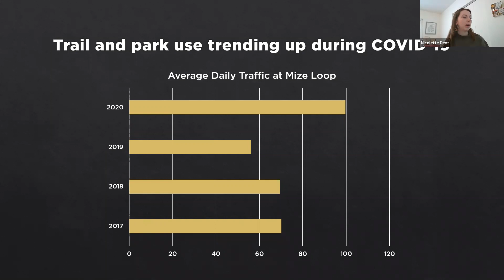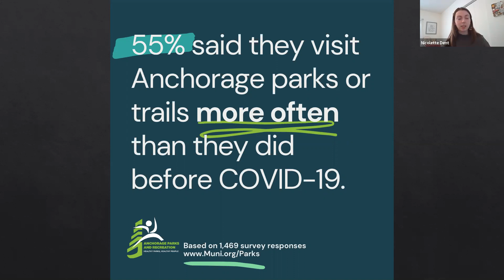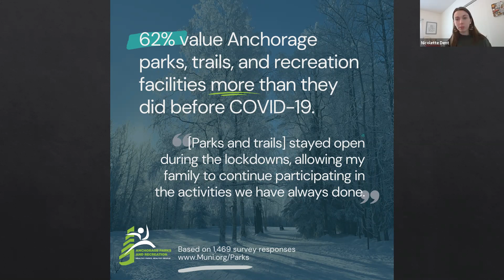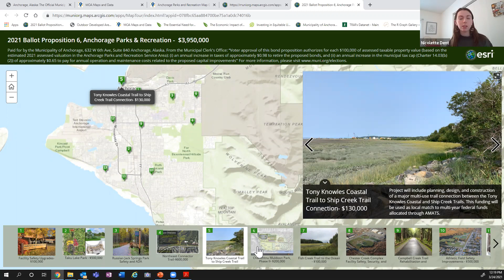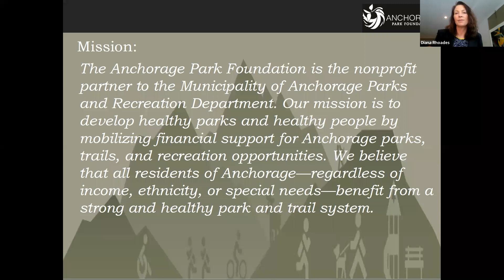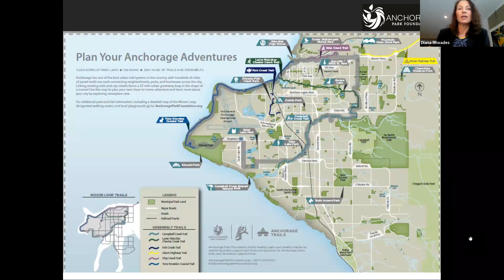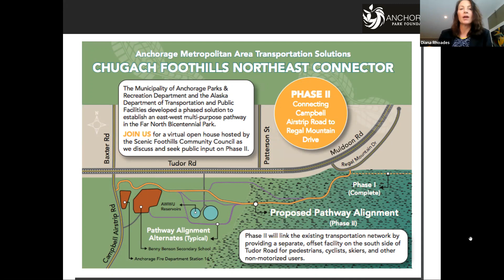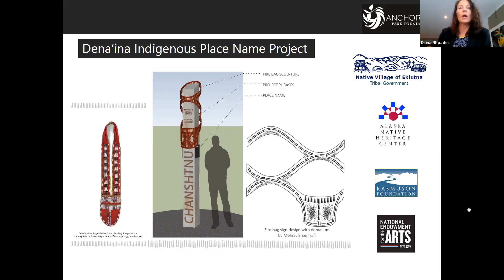Anchorage Park Bond Explainer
The Anchorage Park Foundation presents a session going over the details of this year's Parks Bond package.